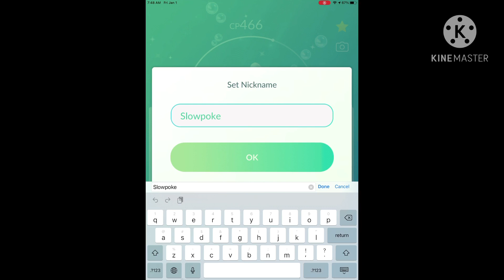What 2021 brought me